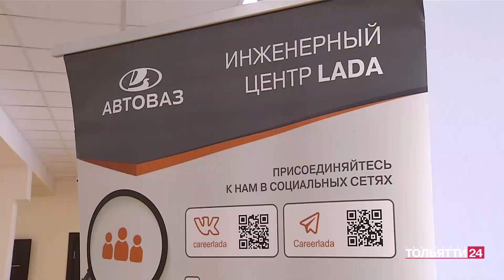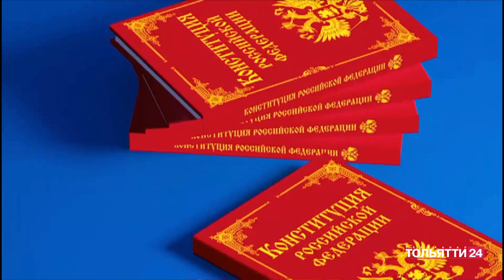«Новости Тольятти» 12.12.2023. Утренний выпуск